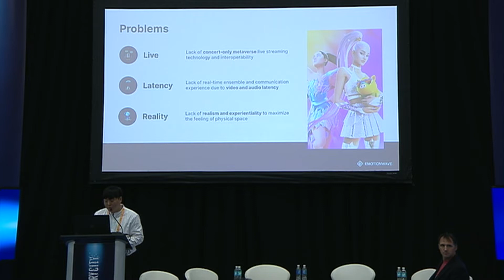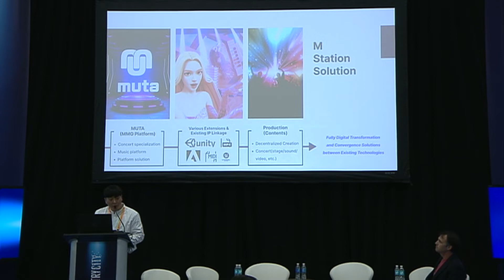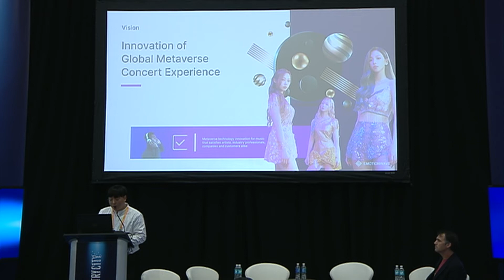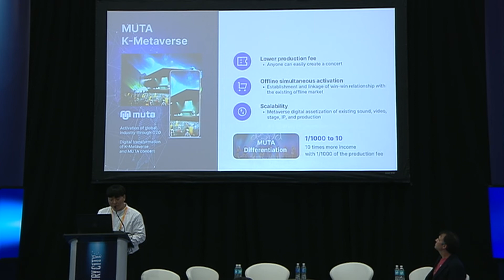[MWC Las Vegas_Industry City] Emotionwave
Session Agenda: THE FUTURE WE ASPIRE TO FACE GLOBAL CHALLENGES WITH K-METAVERSE

Case Presentation 1. Metaverse Communication (Emotionwave)
Speaker: David Cho (CSO, Emotionwave)

[Session Description]
The recent COVID-19 has significantly changed our work environment, lifestyle and way of life. Every year, these issues and challenges have been addressed with the latest technologies and solutions.

In this session, we will look at the impact the metaverse can have on society. We would like to delve deeper into how this innovative technology will change our world for the better, as well as some of the concerns and challenges we need to consider.

This year, the UN announced 23 global issues including sustainable growth and development, climate change, and population.

We would like to share the case of global challenges of K-metaverse companies by presenting specific examples of how technology helps to solve the world's most pressing problems, especially how Korea's Metaverse and XR technologies can solve and manage global issues.